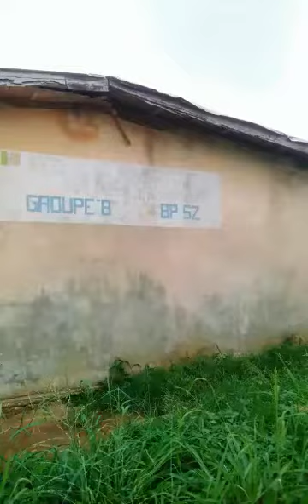SOS VILLAGE EN DÉTRESSE. ÉCOLE PRIMAIRE DÉLABRÉE. NOUS AVONS BESOIN DE VOUS, DE VOTRE AIDE.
SOS VILLAGE EN DÉTRESSE. ÉCOLE PRIMAIRE DÉLABRÉE. NOUS AVONS BESOIN DE VOUS, DE VOTRE AIDE. DE VOTRE SOUTIEN FINANCIÈR, MATÉRIEL,  PHYSIQUE POUR RECONSTRUIRE,  DÉVELOPPER NOS VILLAGES NKONJOCK ET LE NORD-MAKOMBE.
NOUS VOUS PRÉSENTONS UN EXEMPLE PARMI TANT D'AUTRES. VOILÀ L'ETAT D'UNE DE NOS ÉCOLES A NKONDJOCK AU CAMEROUN. NOUS DEVONS NOUS ORGANISER POUR FORMER UNE CHAÎNE DE SOLIDARITÉ AUTOUR DES ACTIONS SOLIDAIRES POUR NOS VILLAGES. NOUS AVONS BESOIN D'AIDE, DE TOUTE L'AIDE POSSIBLE POUR NOUS SOUTENIR DANS CETTE CHAÎNE DE SOLIDARITÉ QUE NOUS ENFANTS DYNAMIQUES DE NKONDJOCK ET DU NORD-MAKOMBE METTONS EN PLACE POUR MIEUX AIDER AU DÉVELOPPEMENT DE NOS VILLAGES NKONDJOCK ET NORD-MAKOMBE. SOUTENEZ NOUS SOYEZ SOLIDAIRE À NOUS APPORTEZ VOTRE AIDE AU DÉVELOPPEMENT DE NOS VILLAGES. NKONDJOCK ET LE NORD-MAKOMBE.